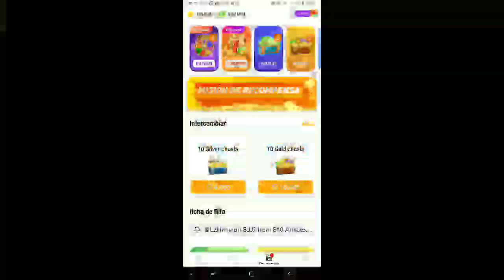😱 ATRIBUTOS ARMAS INTERCAMBIO DULCE UMP M1014 M4A1 AN94 CATACLISMO MAS PATRONES PARA LA REINA VERSUS